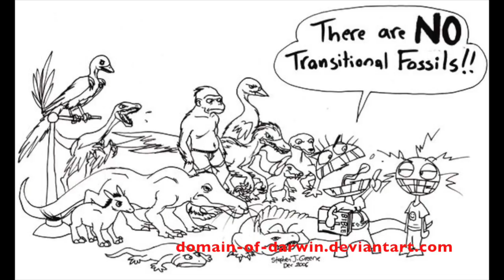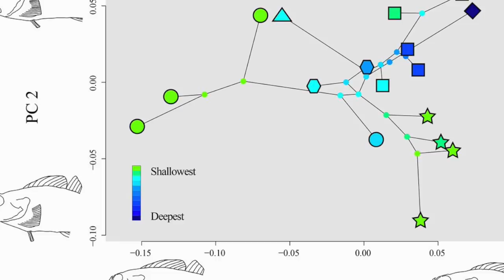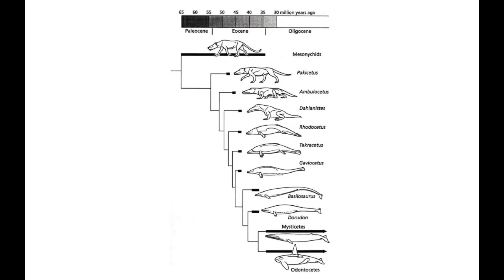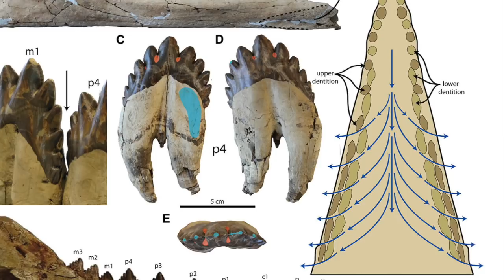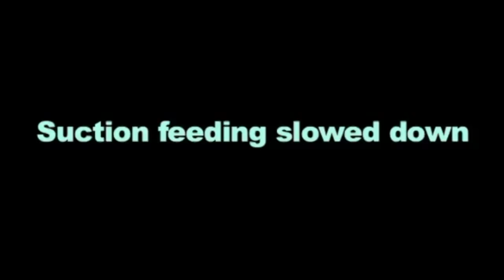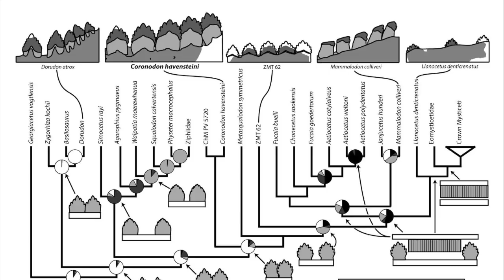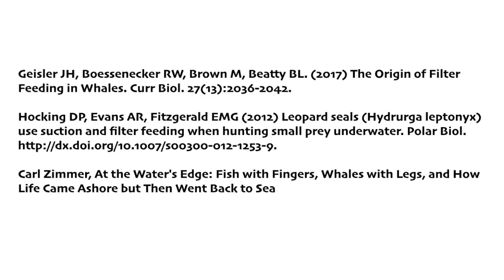Cool Fossils: Coronodon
What do you think of transitional fossils? Here's one.